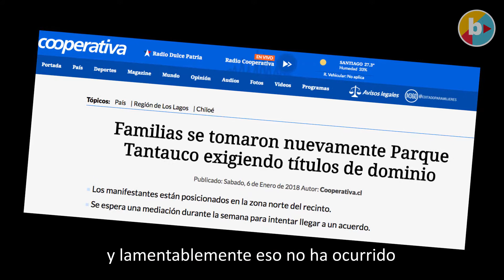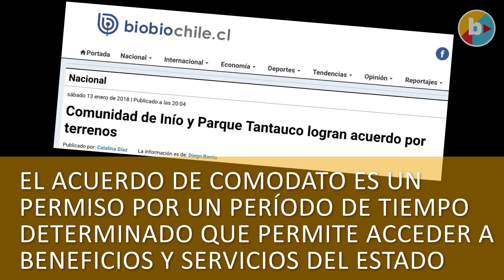El acuerdo de los vecinos de Caleta Inío con el Parque Tantauco